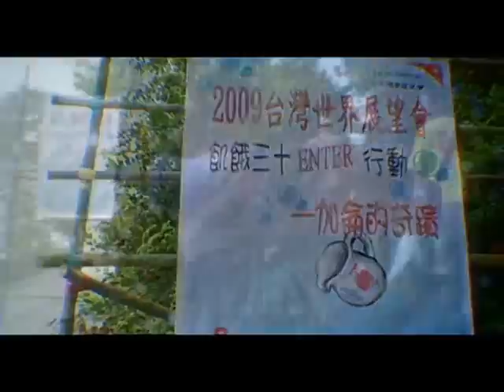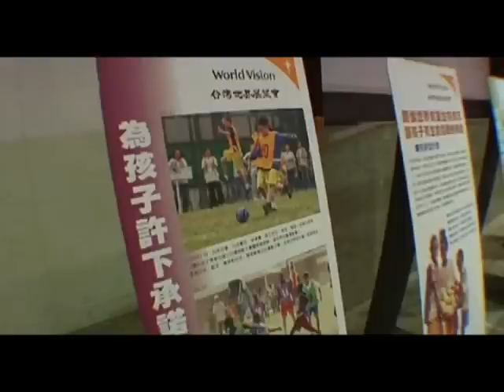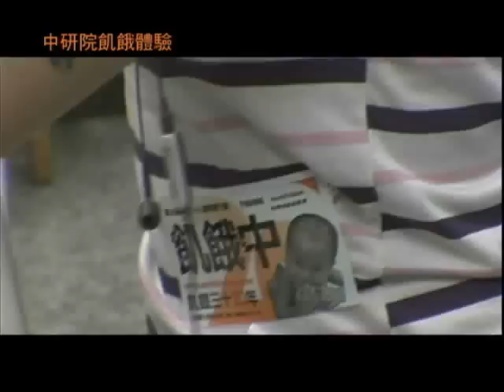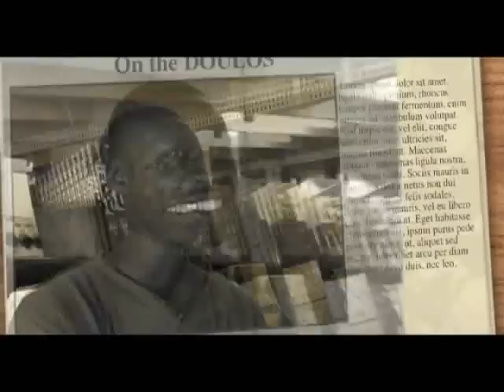第20屆飢餓三十DIY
台灣世界展望會飢餓三十20周年，全台各地響應飢餓DIY的活動，不管是自辦營隊或是自行居家體驗飢餓，目前全台響應人數已經超過四萬人，精采的DIY營隊紀錄，都可在這影片中看見。請大家一同來參與8月15-16日的飢餓勇士大會師。